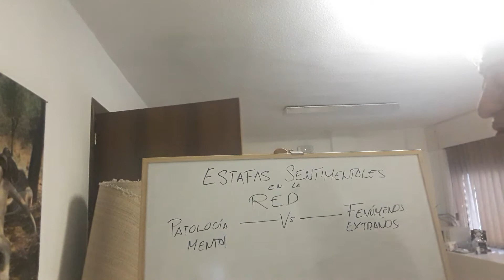ESTAFAS SENTIMENTALES EN LA RED " PATOLOGÍAS MENTALES O FENÓMENOS EXTRAÑOS?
Buscar pareja por internet es toda una aventura en la que encuentras de todo, desde enfermos mentales obsesivos hasta fenómenos paranormales. saber diferenciar entre caraduras y temas patológicos es básico